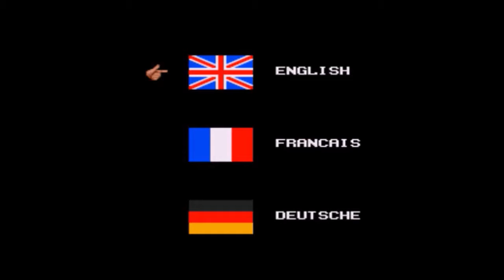midnite 30 episode 21: Family Values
A trip to the Thorn for brews and laughs.
Also note to self The Adams family games sucked.